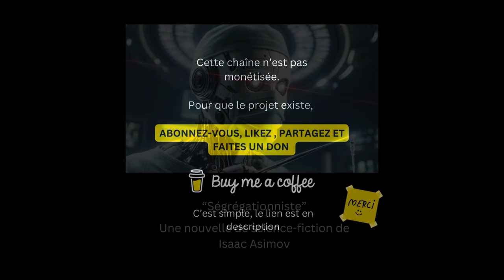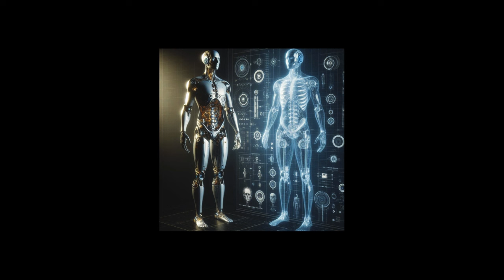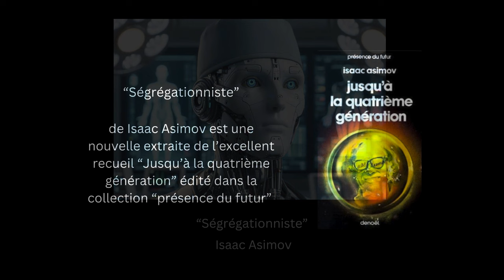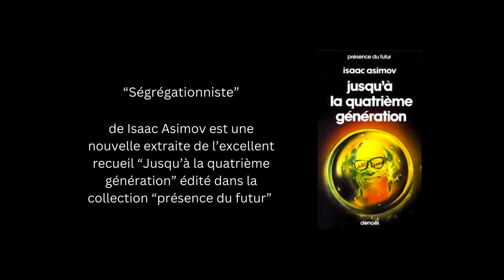"Ségrégationniste" Une nouvelle de science fiction de Isaac Asimov - Livre audio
"Ségrégationniste", nouvelle au titre savamment choisi, gagne en richesse et en profondeur au fur et à mesure que la joute verbale entre ce chirurgien et son patient se développe, eu égard, notamment au discours « discriminatoire » qui sous-tend le récit.
La reconnaissance de son identité, le transhumanisme, l'hybridation homme-machine ( "les métallos"), le mythe du sur-homme, la discrimination entre les êtres, les thématiques foisonnent dans un texte admirablement bien écrit, et qui interroge. Isaac Asimov, créateur du cycle "Fondation", démontre son génie littéraire et affirme haut et fort sa place de « père de la robotique » dans l’univers de la science-fiction.

Texte : "Ségrégationniste" de Isaac Asimov (décembre 1967)
Effets sonores et capsule musicale composés par Eric Hansen
Voix : Isaac Asimov - 1965_ ISAAC ASIMOV's 3 laws of ROBOTICS  Horizon  Past Predictions  BBC Archive

Mes vidéos ne sont pas monétisées.
Je suis un amateur passionné et je vous transmets gratuitement ma passion. Vous pouvez m'aider à prolonger cette aventure et à améliorer la qualité de ma chaîne. Vous pouvez faire un don sur ma page,

❤️ 🌞  Un grand merci aux généreux donateurs :
Marc Lesage, Léa M. et Benjamin D. sans lesquels cette vidéo n'aurait pas pu être réalisée.

Format d'attribution : "Ségrégationniste". Une narration et une musique de Eric Hansen - publiées sous CC-BY 4.0.